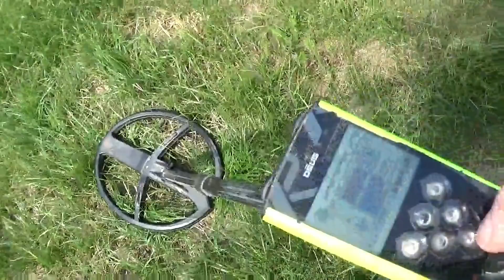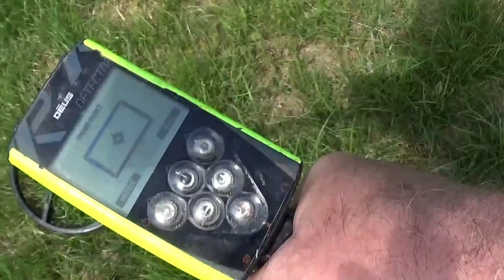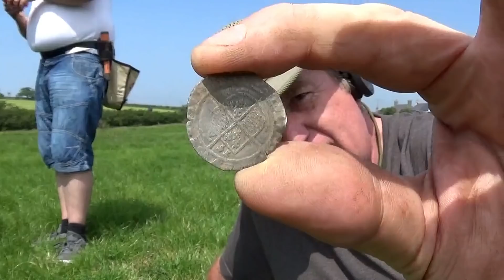ANGLESEY METAL DETECTING WEEKEND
YOUTUBER METAL DETECTING WEEKEND - part 2.
Fantastic weekend out with 6 YouTuber friends'. Fishing , sailing, metal detecting, crab and lobster trapping.